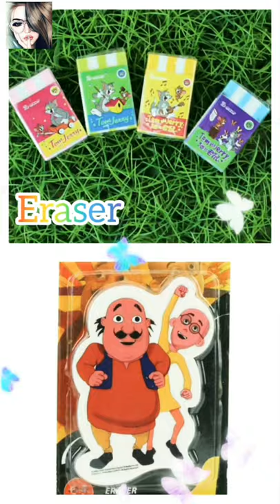Tom&jerry 😊😇vs motu patlu😁😘 stationary items 🤘👍/Bag😉/pencil😄😁/Eraser😊